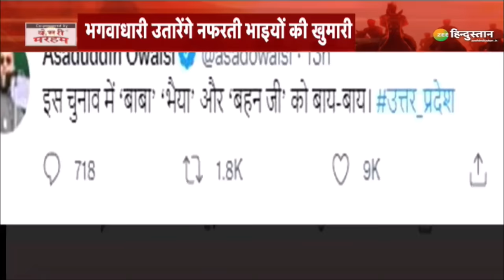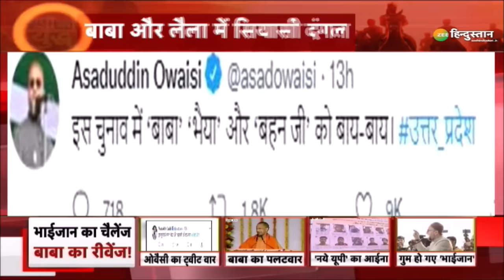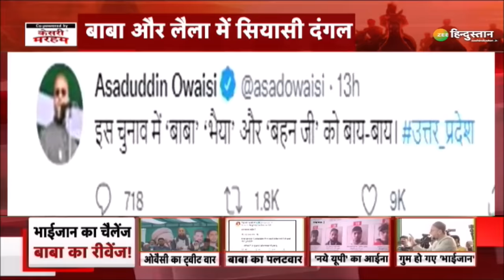Asaduddin Owaisi और UP CM Yogi Adityanath में छिड़ गई जंग! | UP Elections 2022 | Breaking News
UP Chunav 2022: ओवैसी को CM योगी की सख्त चेतावनी, "15 मिनट के लिए पुलिस हटवाने वालों ये नया यूपी है"

About Channel